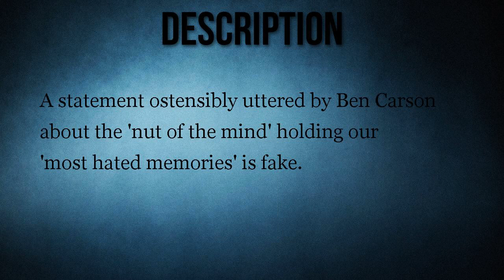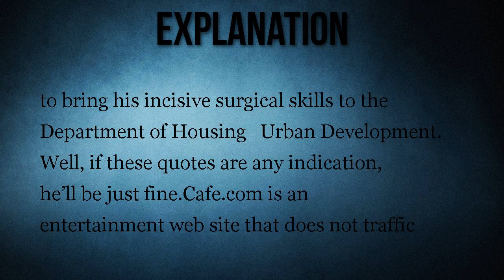Ben Carson and the 'Nut of the Mind'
A statement ostensibly uttered by Ben Carson about the 'nut of the mind' holding our 'most hated memories' is fake.

Ben Carson spoke of a 'nut of the mind' where hated memories are stored.